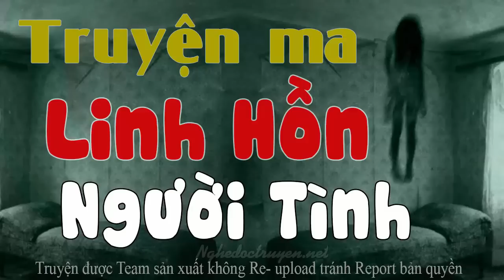Linh Hồn Người Tình - Truyện ma có thật Đình Soạn diễn đọc rùng rợn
Truyện ma có thật Linh Hồn Người Tình do MC Đình Soạn diễn đọc hay rùng rợn, li kì hấp dẫn.
► Cập nhật truyện mới và ủng hộ kênh các bạn đăng ký tại
© Copyright by Nghedoctruyen ☞ Do not Re- Upload.